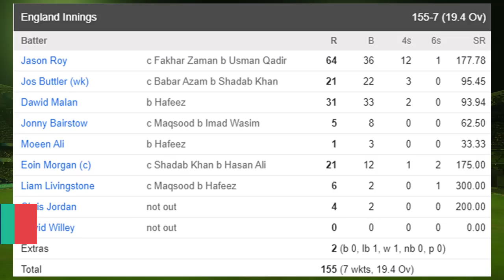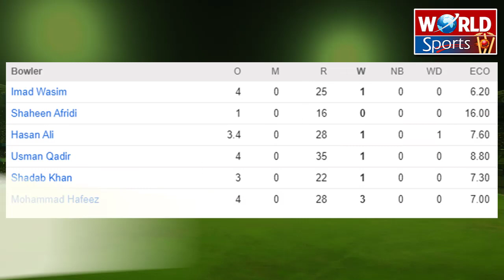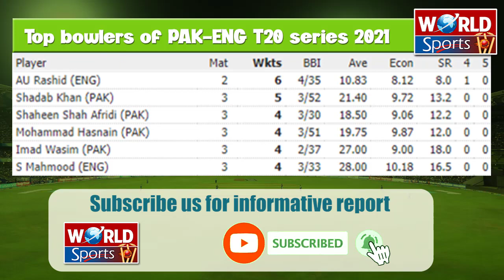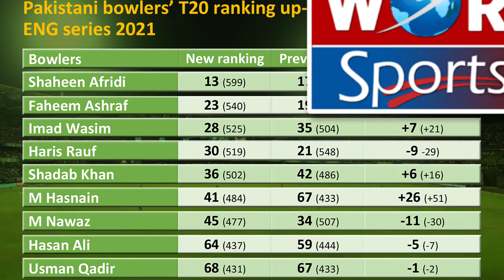ICC Released latest T20 ranking after Pakistan vs England 3rd T20 | Babar Azam New Ranking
ICC has released the latest ICC T20 ranking after Pakistan vs England 3rd T20. After Pakistan vs England 2021 T20 series, Babar Azam comes closer to the top position in the ICC T20 batting Ranking.

In this video, we have a look at the following topics:
Babar Azam new ranking
ICC T20 ranking today
Top batsmen of Pakistan vs England T20 2021
Pakistan cricket
Cricket
Pakistan vs England 2021 t20 series
Akhtar Abbasi
Babar Azam
Babar Azam ranking today
Pakistan cricket news
ICC Rankings 2021
ICC Rankings 2021 batsman
ICC Rankings T20
ICC Rankings 2021 Bowler
ICC Rankings T20 batsman
ICC Rankings 2021 Team
ICC Rankings ODI 2021
ICC Rankings 2021 T20
ICC ranking
Cricket news Pakistan
ICC latest ranking 2021
Pakistan t20 ranking
Pakistani cricket players in ICC ranking
Pakistani players best position in ICC test ranking
ICC t20 ranking 2021
Pakistani players ranking
Pakistan players new ICC ranking
ICC T20 ranking
Pakistani players ODI ranking